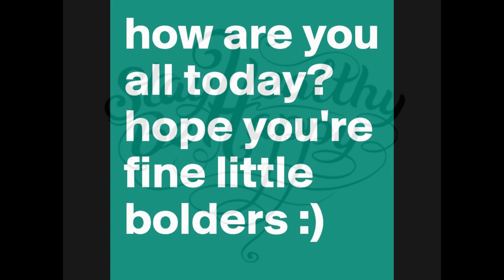FLIPKART PLUS MEMBERSHIP KA JHUT||FLIPKART PLUS FREE HAI YAIA NAI?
Ab idhr aa gye ho tb ye sare videos ko bi dekh lo au pao phone ke gayan.

Hlo guys!

To kaise hai aaplog hope you all are fine.

Aur guys  kya kr rha h flipkart apke sath jhol. to maine diya h flipkart ke raj khol.

FLIPKAR PLUS COINS, FLIPKART PLUS HINDI,
 ALL NEWS ABOUT FLIPKART COINS AND FLIPKART MEMBERSHIP PLAN.

Kya isme apko mile gi achi chije aur kya h iske kch galat.

Flipkart thinks that we are fool.  They Launches there Flipkart Plus programme to make us fool.

so guys watch whole video and choose wheter flip kart is doing right or wrong?

Is flipkart plus free, flipkart plus benefits, flipkart plus review, flipkart plus account, flipkart plus activation, flipkart big billion days, flipkart plus membership benefits,
flipkart explore plus.

To video ko dekho aur btao kaisa h?

Inspiration- technical guruji,